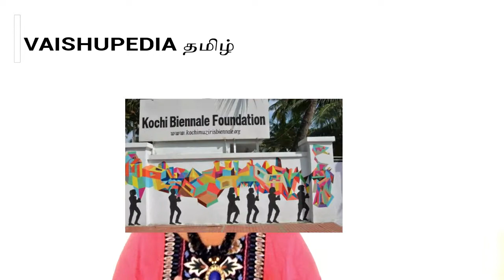Art & traditional aspinwall indianbiennale | VP EPI=63